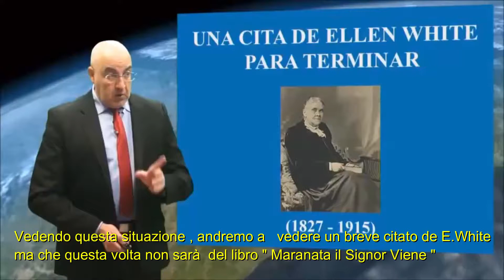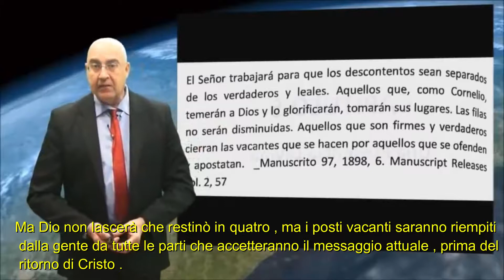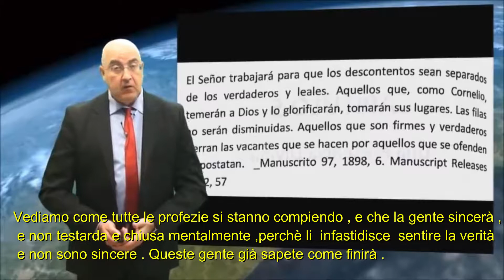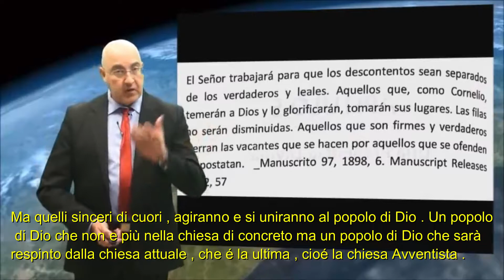Il Signore lavorerà per separare i ostili dai veri e devoti. Ellen White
Il Signore lavorerà che i ostili siano separati dai veri devoti.
Quelli, che temono a Dio e lo glorificheranno, prendendo
il posto di quelli  ostili. Le file non saranno diminuite.
Quelli che sono onesti e verri riempiranno i posti vacanti
di quelli che si offendono e apostasia no.
Manuscritto 97, del 1898.

Per chi desidera ascoltare le conferenze
nella lingua originale, lo spagnolo, vi lascio

Altri video: You Tube: MATTEO 24:14